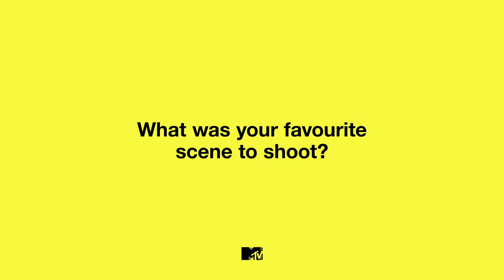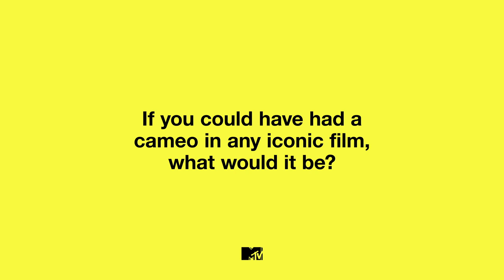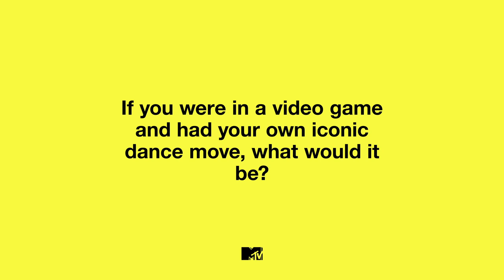Jodie Comer And Joe Keery Talk Killing Their Sims & Their Fave Free Guy Action Scenes | MTV Movies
We caught up with the cast of Free Guy to talk video games, cameos and Fortnite-style dancing. Free Guy is in cinemas now.